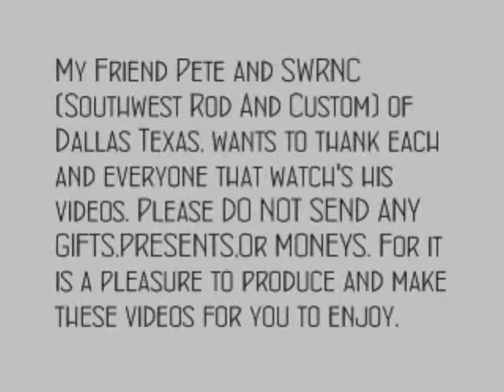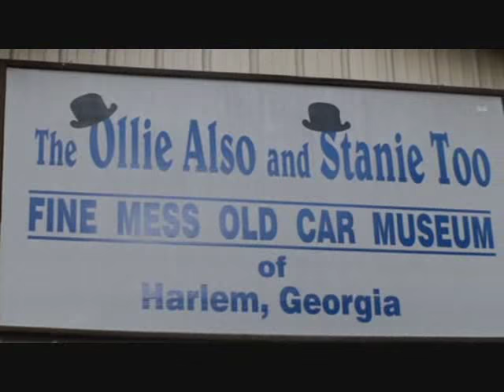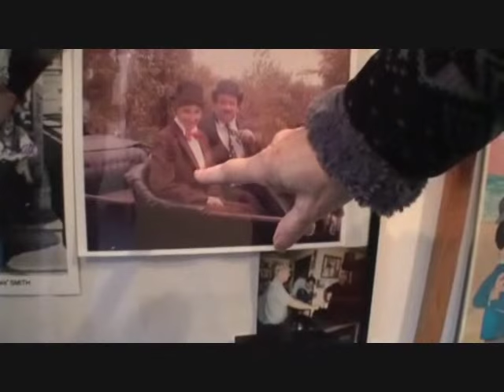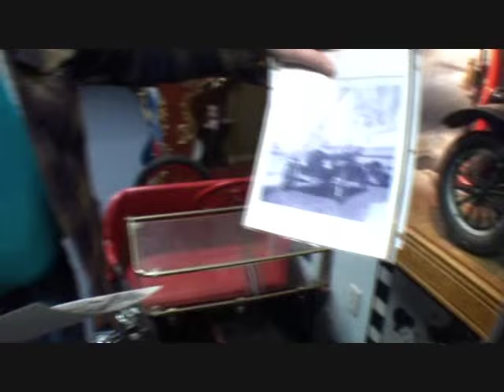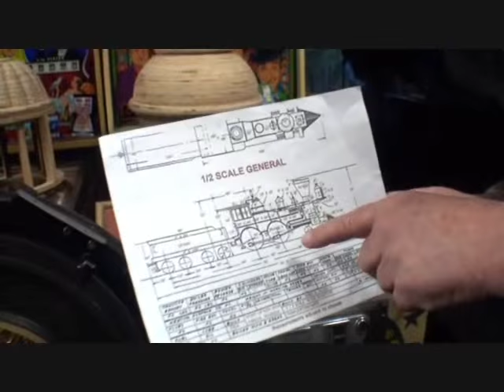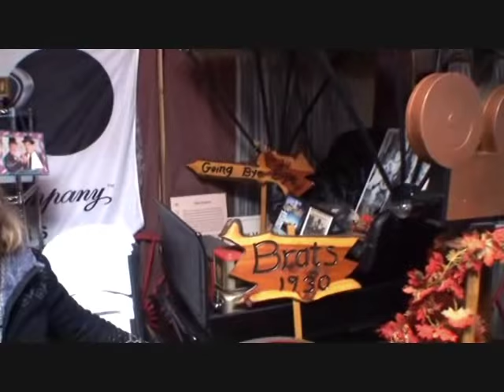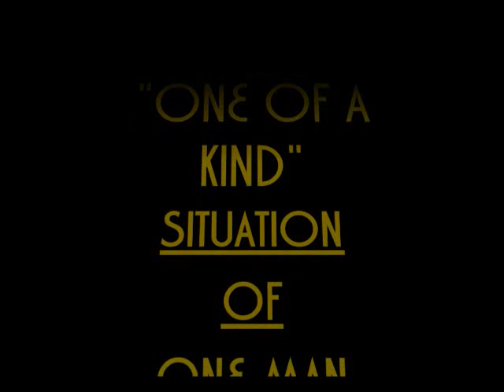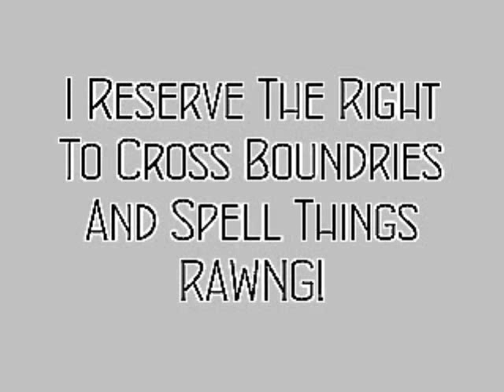How To: Build A Car In Your Garage At Home-DIY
How To: Build A Car In Your Garage At Home-DIY: We take a trip to one of the most fascinating Automobile Garage's In The WORLD! It's a BEHIND THE SCENES Tour Of One Mans Dream That Became REALITY as He builds Full Size Vintage Automobiles From Scratch at Home In His GARAGE! or